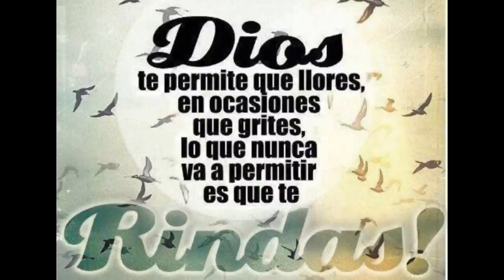Recuperación de fractura de Tibia, peroné y meseta tibial. Julio Torres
Recuperación de fractura de Tibia, peroné y meseta tibial... !
Su pierna fue fracturada en tres partes a causa de salvar a su hija menor a que cayera de la bicicleta y sufra de una muerte intantánea!